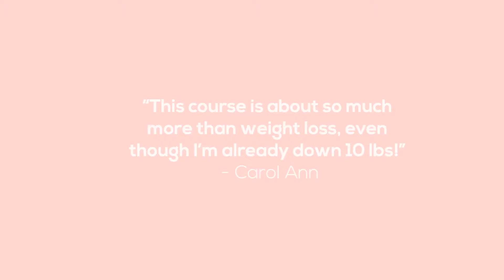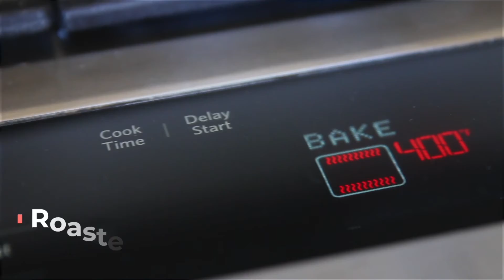WHAT I EAT IN A DAY TO SUSTAIN MY 50 POUND WEIGHT LOSS // Simple & Healthy Recipes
Hello!! Back with another What I Eat in a Day video sharing what I am eating to sustain my recent weight loss. These recipes are simple and healthy and work great if you are trying to lose weight or maintain where you are at. Enjoy!!

📚 MY COOKBOOKS:
💎 “Eating Whole”

*EATING WHOLE - Healthy food can be delicious, instead of flavorless and boring. My recipes are clear and easy to understand even for beginners. Over 70 whole food plant based recipes free of highly processed sugar, refined flour, and oil plus a 28 day meal plan, basic staples, and “how to’s”

*BE VEGAN - Be Vegan - Skip the Diet, Just Eat Healthy is the perfect book for those transitioning over to a vegan diet and learning new ways of making popular favorites.

Vitamix Blender

OTHER KITCHEN AND PANTRY ESSENTIALS, FAVORITE SELF CARE PRODUCTS, BOOKS, AND FILMING EQUIPMENT

🌱 Do you want to adopt a whole food plant based diet, but you don’t know where to start? Are you looking to lose weight and improve your health? It would be my honor to work with you one on one via my Vegan Weight Loss Course or Personal Coaching Sessions.

🌱 Do you want MORE easy and heathy whole food plant based recipes?

🌱 Open your e-commerce store in 5 min. or less with Sellfy. Choose the solution I personally use to sell my own products.

Music by Enyo & Mario Ayuda - Freedom (Monrroe Remix) [feat. Gaby Henshaw]